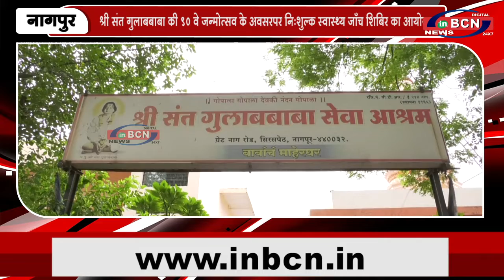श्री संत गुलाबबाबा की ९० वे जन्मोत्सव के अवसरपर निःशुल्क स्वास्थ्य जाँच शिबिर का आयोजन| INBCN NEWS